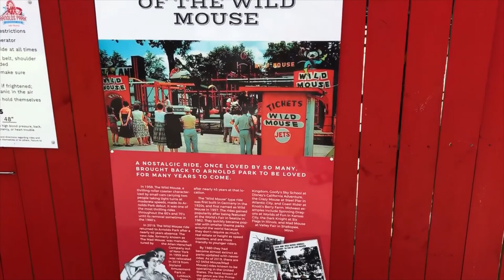Arnold's Park Wild Mouse On-Ride (No Copyright)